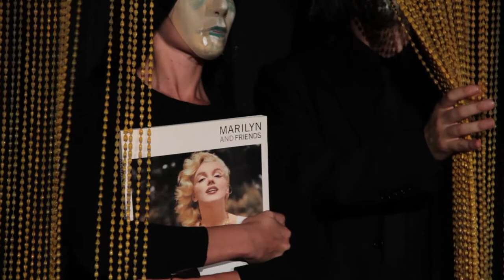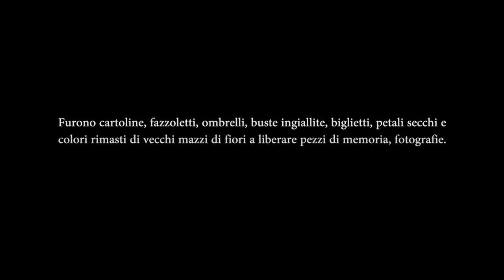Attesa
testi di Alfonso Tramontano Guerritore
con Luciano Dell Aglio, Gabriela Orilia, Cristina Milito Pagliara, Massimo Villani, Annarita Vitolo
regia Antonio Grimaldi